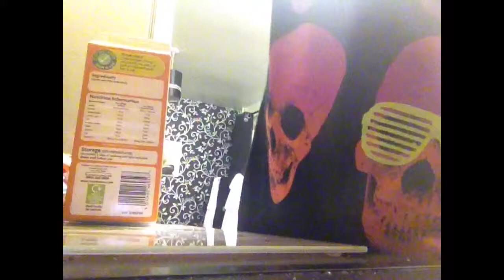TheRag dudez vlog (David Pyatt)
that's it rag dudez out.